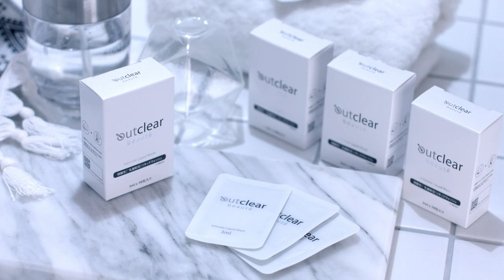OUTCLEAR beaute mild care wash liquid type easy snap | the first easy snap type (esthetic)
Outclear beaute mild care wash liquid type easy snap
アウトクリア·ボテ·マイルド·ケアウォッシュ·リキッド·イージスナップ

Keep your intimate area refresh & pH-balanced anytime, anywhere!
World's very first easy snap-type feminine wash.

Conveniently care for the intimate area with a One-touch snap open.
Color free, Paraben free.
Rosa Damascena Flower Water & tea tree leaf water complex.